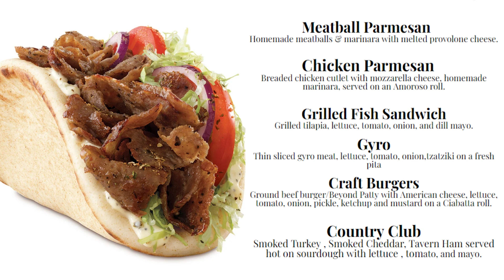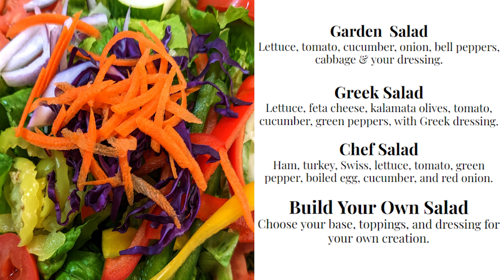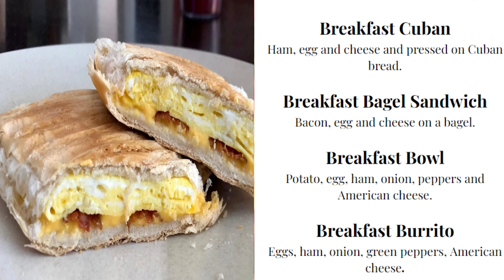Joe's Produce & Deli Menu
3780 Tampa Road Oldsmar, Floirda 34677
Deli- Catering- Fresh Produce- Homemade & Local Foods